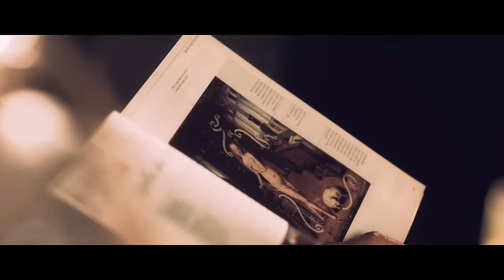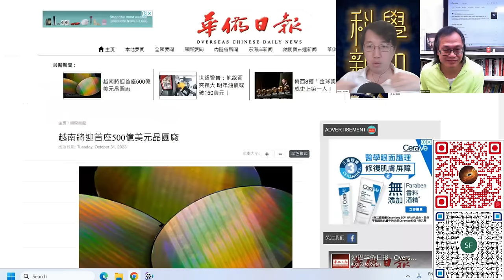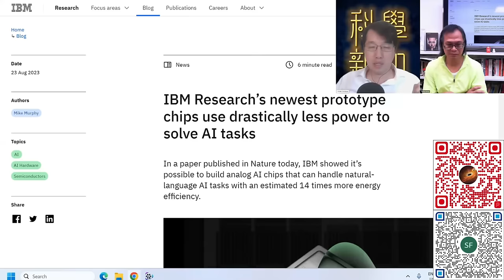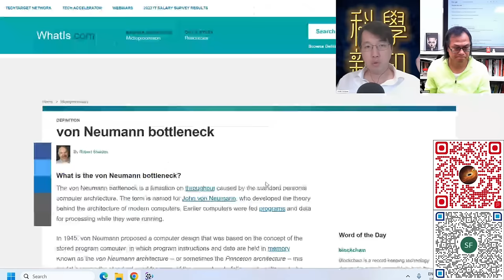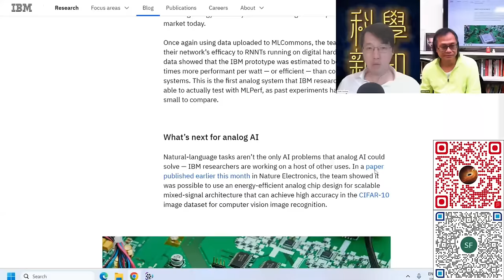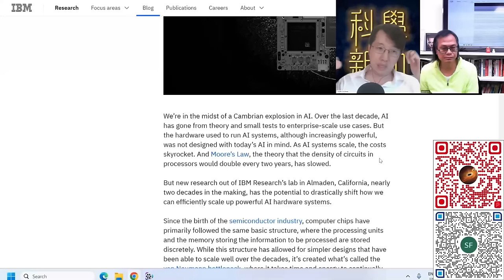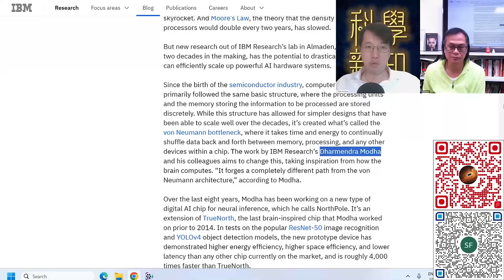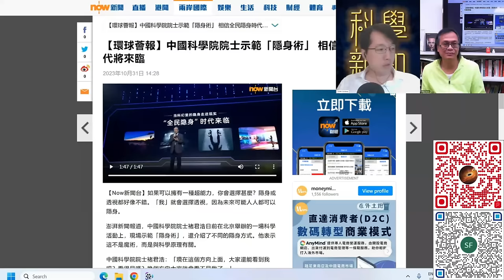科學新知 2023-11-02 Part1: 模仿人腦運作去重新設計的電腦晶片，IBM新晶片超越現存的CPU與GPU。| 主持：陳志宏博士 & 台長梁錦祥